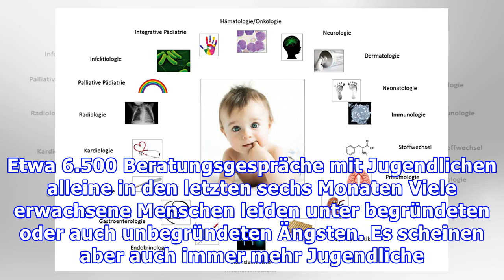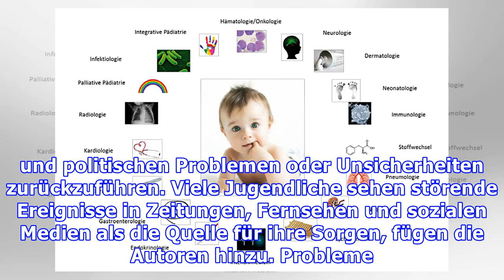Forschung: Immer mehr Kids leiden unter stark ausgeprägten Ängsten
Betroffene suchen oft Hilfe bei Beratungsgesprächen Viele Kinder leiden in der heutigen Zeit unter starken Ängsten. Diese sind oft so ausgeprägt, dass die betroffenen Kinder beziehungsweise deren Eltern professionelle Hilfe suchen. Britische Forscher stellten fest, dass es im letzten Jahr einen Anstieg von 35 Prozent bei Beratungsgesprächen von Jugendlichen mit Ängsten in Großbritannien gab. Die E...